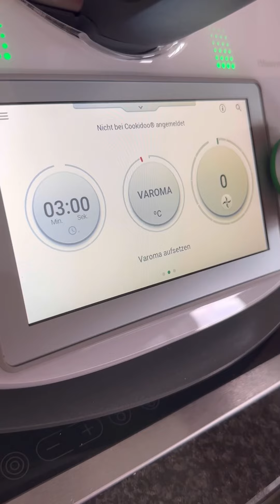Sommer - Kartoffelsalat ᴼᴴᴺᴱ ᵛᴼᴿᴷᴼᶜᴴᴱᴺ | ˢᶜᴴᴺᴱᴸᴸ+ᴱᴵᴺᶠᴬᶜᴴ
Diese leichte Variante vom Kartoffelsalat  ohne Mayo, schmeckt im Sommer ☀️einfach am Besten.“

Hinterlasse gerne ein „| LIKE“ | Smiley | Kommentar | ᴰᴬˢ unterstützt ᴹᴱᴵᴺᴱ Arbeit 💋
📍Rezept für später speichern nicht vergessen!

4 Portionen
🕘Arbeitszeit 15 Minuten
🕘 Kochzeit 30 Minuten

Zutaten
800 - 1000 g Kartoffeln, in Scheiben
1 rote Zwiebel, halbiert
500 g Wasser + 1 EL Gemüsebrühe | Gewürzpaste
15 g Öl + etwas Salz für die Kartoffeln
15 g Kräuteressig + 20 g Öl ( Dressing)
1 Bund Radieschen, in Scheiben
1 Kästchen Kresse oder etwas Schnittlauch

Zubereitung
1. Kartoffeln geschält & in Scheiben im geschnitten im Varoma verteilten, etwas Salz drüber geben. ( Der Rühraufsatz drunter / sorgt für mehr Dämpfe) .
2. Zwiebel für 3 Sek. / Stufe 5 zerkleinern. Öl zugeben, 3 Min./ Varoma / Stufe 1 dünsten. Wasser und Gemüsebrühe zugeben. Varoma aufsetzen, 25 -  30 Min./ Varoma / Stufe 1 kochen. ( im Anschluss die Kartoffeln etwas abkühlen lassen)
3. Öl, Essig & Senf zu dem Sud in den Mixtopf geben, 15 Sek./ Stufe 3 vermischen & zu den Kartoffeln umfüllen. Mit Radieschen & Kresse gut miteinander vermischen, fertig!!
                         ˢᶜᴴᴹᴱᶜᴷᵀ ᵂᴬᴿᴹ ᵁᴺᴰ ᴷᴬᴸᵀ